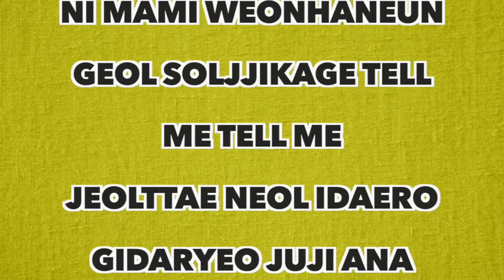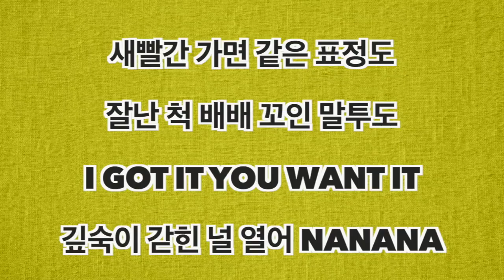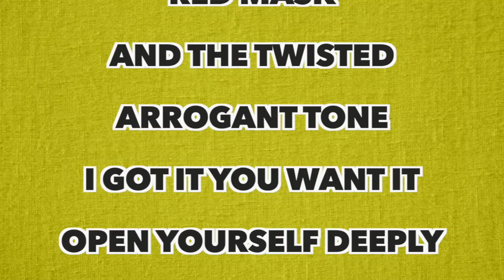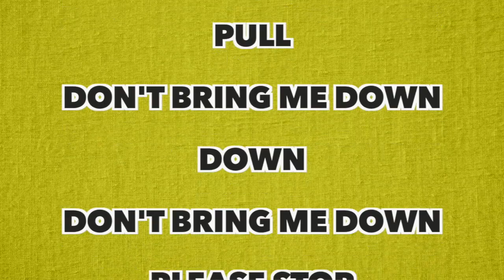Everglow - LA DI DA (Full Song Lyrics)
[Romanized:]

EVERGLOW

Jakkuman hulteoboneun nunppichi
Ni mamgwa ttaro noneun momjjisi
Useukkwangseureopdan geol wae neoman molla Nanana

Saeppalgan gamyeon gateun pyojeongdo
Jallan cheok baebae kkoin maltudo
I got it you want it
Gipsugi gachin neol yeoreo Nanana

Mweonga teullyeotta neukkil ttaen Too late (Too late)
Bunmyeonghi huhweman nameul tende (No way)
No sir, no sir neo geuttaen neujeo Right?
Gihweneun jigeumiya Sorry now sorry sorry

Useuweojilla milgo danggilla
Don't bring me down down
Don't bring me down
Gosanghan cheok ttawin jebal jom neoeo dweo Show me, babe

EVERGLOW FOREVER LET'S GO

Got no time for haters
Modu da jibeochiweo beoryeo (I'm like)
La di da la di da da
I can't even hear 'em
No I just modu jiweo beoryeo (I'm like)

Hwwwwwwooo oh yeah

Felling myself (Hey) teure gacheo (Huh?)
Duryeoweotteon neoye gieok jeonbu bakkweo (Now)
Jinshim eomneun geojinmallo sumgiji anke
Gatjaneun geu heose ttawin nallyeobeorige (Leggo)

Gamchweowatteon shimjang sorin Crazy crazy
Ni mami weonhaneun geol soljjikage Tell me tell me
Jeolttae neol idaero gidaryeo juji ana
Sorry now sorry sorry

This one's for the players and the haters
I don't give a what

Turn it up loud turn it turn it up loud
Shake it up now shake it shake it up now

Yeah
To all the bad guys and the players (I'm like)

[Korean:]

EVERGLOW

자꾸만 훑어보는 눈빛이
니 맘과 따로 노는 몸짓이
우스꽝스럽단 걸 왜 너만 몰라 Nanana

새빨간 가면 같은 표정도
잘난 척 배배 꼬인 말투도
깊숙이 갇힌 널 열어 Nanana

뭔가 틀렸다 느낄 땐 Too late (Too late)
분명히 후회만 남을 텐데 (No way)
No sir, no sir 너 그땐 늦어 Right?
기회는 지금이야 Sorry now sorry sorry

우스워질라 밀고 당길라
고상한 척 따윈 제발 좀 넣어 둬 Show me, babe

모두 다 집어치워 버려 (I'm like)
No I just 모두 지워 버려 (I'm like)

Hwwwwwwooo oh yeah

Felling my self (Hey) 틀에 갇혀 (Huh?)
두려웠던 너의 기억 전부 바꿔 (Now)
진심 없는 거짓말로 숨기지 않게
같잖은 그 허세 따윈 날려버리게 (Leggo)

감춰왔던 심장 소린 Crazy crazy
니 맘이 원하는 걸 솔직하게 Tell me tell me
절대 널 이대로 기다려 주지 않아

[English translation:]

EVERGLOW

The eyes that keep looking at me
The gestures that play separately from your heart
Why don't you know it's ridiculous? Nanana

The face like a bright red mask
And the twisted arrogant tone
Open yourself deeply trapped inside, nanana

When you feel something is wrong Too late (Too late)
Obviously, only regrets will remain (No way)
No sir, no sir, you know you'll be late then Right?
The chance is now Sorry now sorry sorry

Scared to be ridiculous, push and pull
Please stop pretending to be noble Show me, babe

Now cut it out everything (I'm like)
No I just erase everything (I'm like)

Hwwwwwwooo oh yeah

Felling myself (Hey) trapped in a mold (Huh?)
Change all of your scared memories (Now)
So that I don't hide it with a heartless lie
Blow away that pretentious bluff (Leggo)